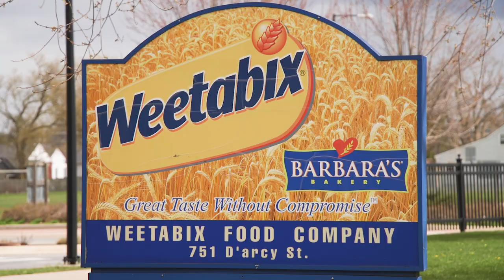Visiting Post Consumer Brands in Cobourg, Ontario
On the shores of Lake Ontario, our Cobourg Canada team makes beloved Weetabix biscuits, Barbara’s, organic favorites and more. Meet the people who are passionate about giving you a better breakfast.